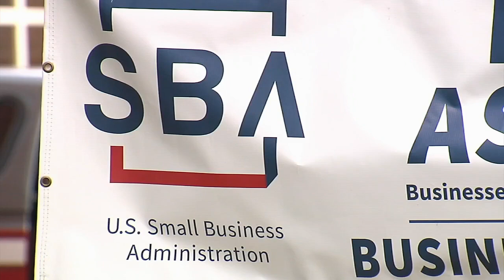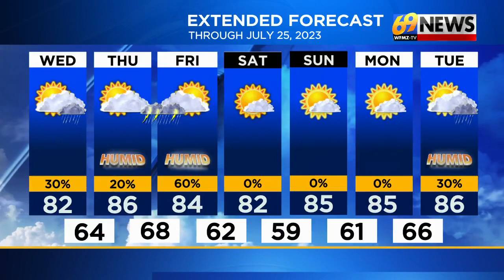69 News afternoon NETCAST for 7/19/23